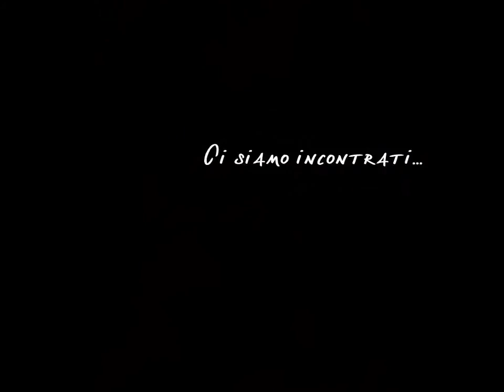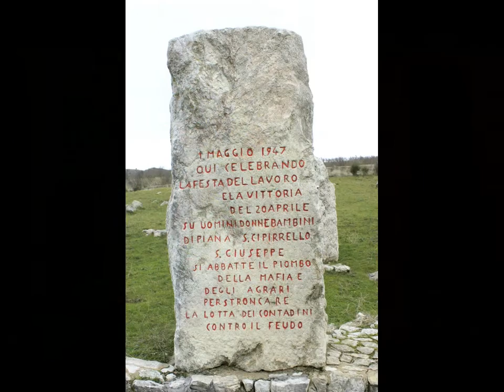UN ANNO CON GRUGLIASCOGIOVANI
GrugliascoGiovani è innanzitutto un progetto.
Un progetto che nasce dal territorio di Grugliasco e abita la città. Che ha come protagonisti e destinatari i giovani, ma li mette in relazione con le altre fasce della popolazione.
GrugliascoGiovani è una scommessa, quella di portare avanti un lavoro di rete con e per i giovani sul territorio, di mettere in comune idee, risorse, prassi per operare sinergicamente in città.
GrugliascoGiovani è un lavoro di squadra. Di una squadra nella quale a diversi livelli si fa in modo che il progetto giovani esista.
Le aree sulle quali lavoriamo sono diverse: scoprile sul nostro sito.